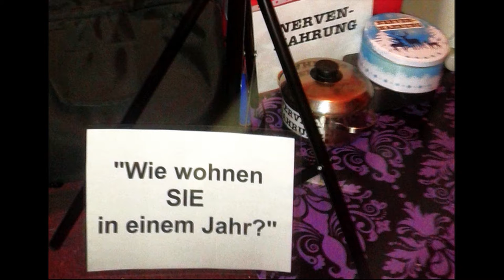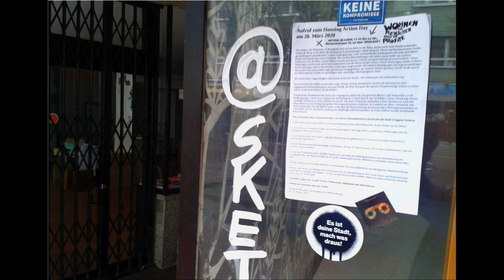HousingActionDay2020 Mietenwahnsinn Ludwigshafen HousingFirst HousingActionDay 28.03.2020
HousingActionDay2020 Mietenwahnsinn HousingFirst HousingActionDay am 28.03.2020. Auch in Ludwigshafen
Bismarckstraße 75 (vor dem NUKLEUS) ab 11:00 – 14 Uhr öffentliches Wohnzimmer, Infos, Glücksrad uvm.